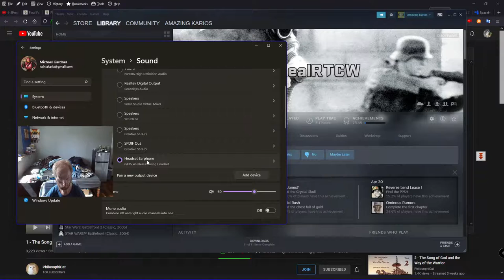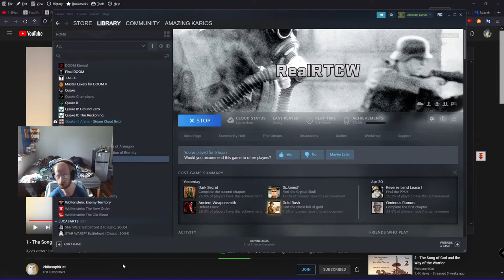Return to Castle Wolfenstein [RealRTCW] Playthrough 05 (05/02/2022) | Amazing Kariosotis Stream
I highly recommend Mozilla Firefox alternatives. Get woke, go broke. You want people to use your product then cater to your main audience.